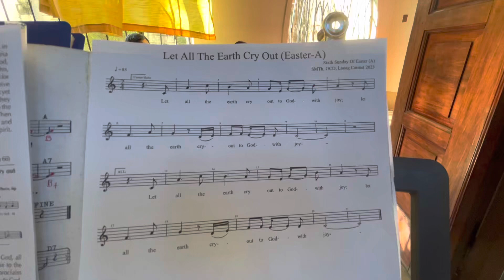“Let all the earth cry out to God with joy.” (Psalm 66)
Composed by: Sr. Marsha Theresa, OCD
Cantor: Anabel Racuya Tarampi
Choir: Carmel Choir